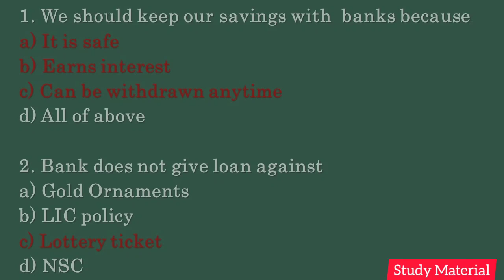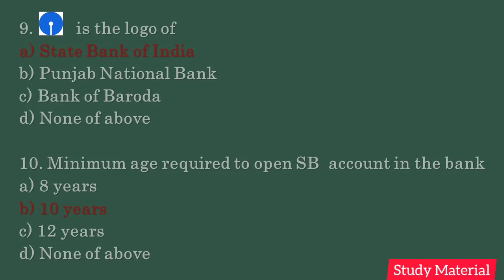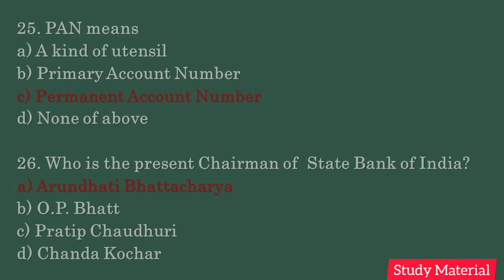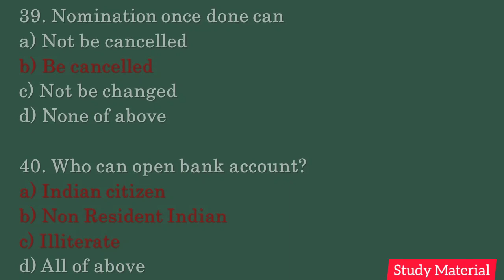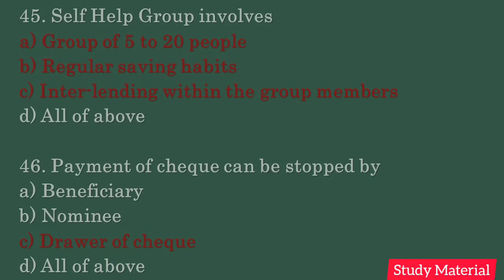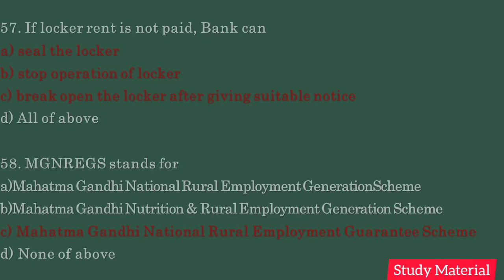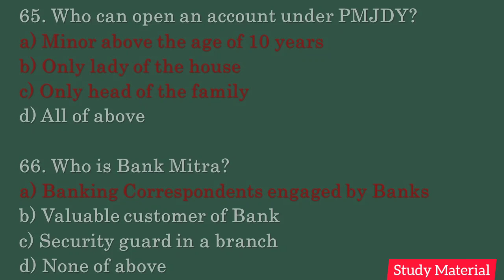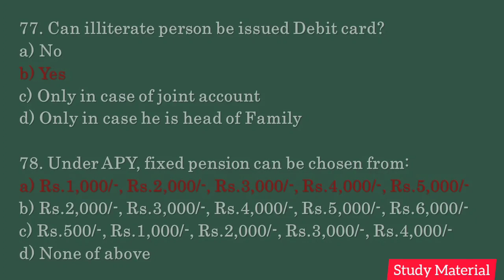FYBCOM||BANKING AND FINANCE-I SEM-1MCQ'S|| new syllabus2019CBCS pattern